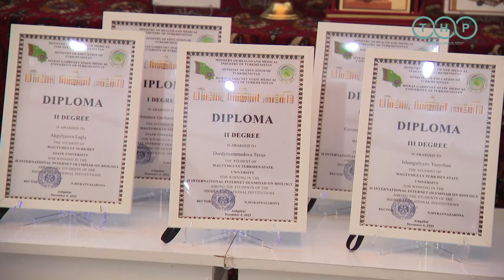В Туркменистане наградили 107 победителей конкурса научных работ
В рамках торжеств, посвященных Дню науки, прошла церемония награждения победителей молодежного научного конкурса. Об этом сообщил МИЦ.

Цель конкурса – стимулировать научные исследования в различных областях и выявить новое поколение талантливых молодых ученых. Это масштабное мероприятие, ежегодно проводимое по случаю Дня науки.

В конкурсе приняли участие молодые специалисты из различных сфер: сотрудники научно-исследовательских институтов, преподаватели и студенты вузов, учащиеся средних профессиональных учебных заведений, а также представители других профессий, увлеченные научной деятельностью.

Жюри конкурса, в состав которого вошли ведущие ученые страны, тщательно оценило 107 представленных работ и определило победителей. В церемонии награждения приняли участие члены правительства, руководители министерств и ведомств, представители научной общественности, профессора и преподаватели вузов, студенты.

Победители конкурса получили почетные грамоты и ценные подарки от имени Президента Сердара Бердымухамедова и Национального Лидера туркменского народа, Председателя Халк Маслахаты Туркменистана Гурбангулы Бердымухамедова.